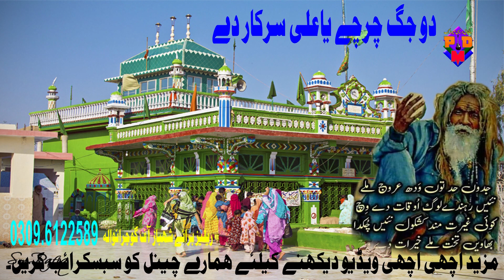qasida do jug charche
Qasida
Do jug CharChe
Apni audio and video recordin g and releazing k liye rabta kare
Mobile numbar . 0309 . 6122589